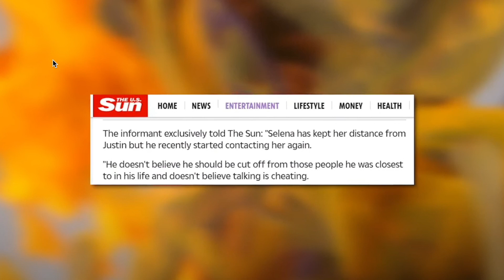Justin Bieber Caught CALLING Selena Gomez!!!?? (wow)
Justin Bieber gets called out for allegedly secretly CALLING his ex girlfriend Selena Gomez and complaining to her about his wife Hailey Bieber..